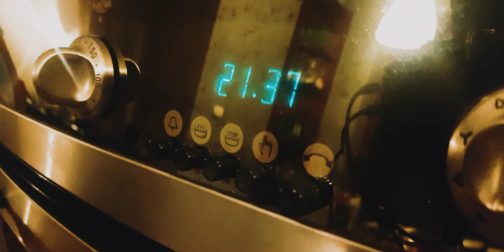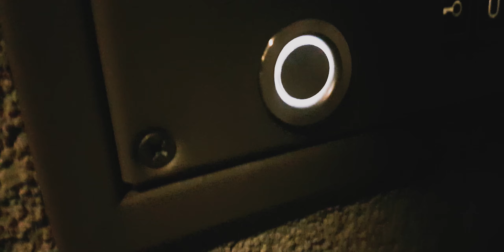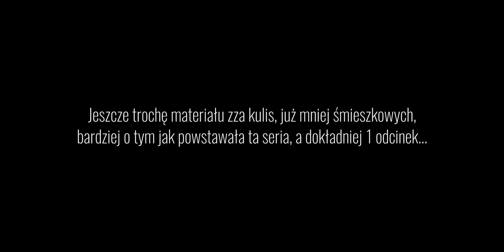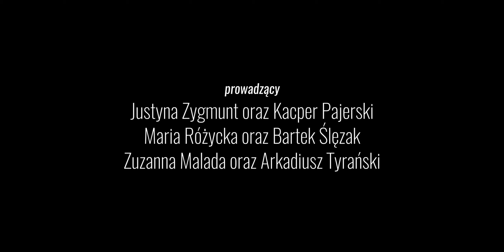Jak się tworzy "DOMÓWKĘ", czyli Making Of DOMÓWKA | Oazowa Telewizja Śniadaniowa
Domówka od kuchni 📽
📸Dlaczego Kacper potrzebuje różowej koszuli?
📸Czy dostaniemy dofinansowanie dla artystów?
📸Jakie wykwintne danie serwuje najsłynniejszy youtuber?

Domówkę tworzyli:
reżyseria, produkcja
 - Yasemin Erden
prowadzący
Justyna Zygmunt oraz Kacper Pajerski

Maria Różycka oraz Bartek Ślęzak
Zuzanna Malada oraz Arkadiusz Tyrański
zdjęcia, wsparcie techniczne, postprodukcja, emisja -
Krystian Mleczko
dźwięk na planie, animacje -
Krzysztof Solecki
montaż
 - Krzysztof Solecki
, Mateusz Lelek
, Krystian Mleczko

00:00 Odcinek 1 - Justyna i Kacper
03:00 Zaproszenie
03:40 Odcinek 2 - Maria i Bartek
05:17 Odcinek 3 - Justyna i Kacper
08:35 Odcinek 4 - Zuzanna i Arkadiusz
10:29 Odcinek 5 - Maria i Bartek
11:38 Odcinek 6 - Zuzanna i Arkadiusz
15:11 Bonus, Do zobaczenia!
17:28 Napisy Końcowe